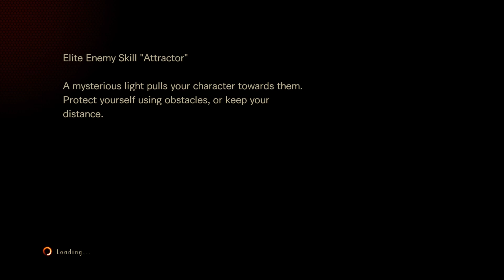Resident Evil Revelations 2 Weekend Survivor No. 162 (PS5) 47’55”(DAY2)